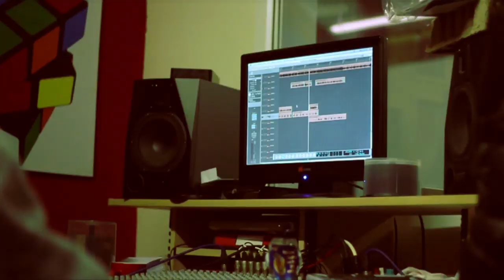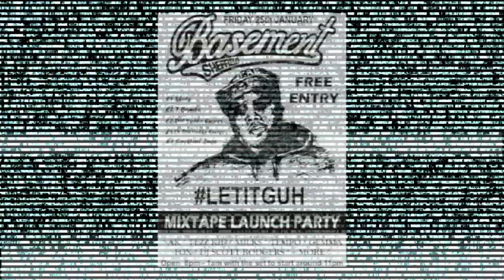Kdot - Mr Leng (Official Video) Shot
Kdot - Mr Leng (Official Video) Shot by @LeonMotion21

Prod. by: @MORE_PHEUS